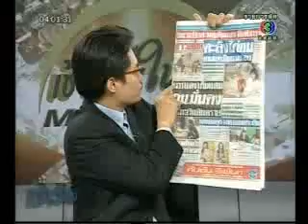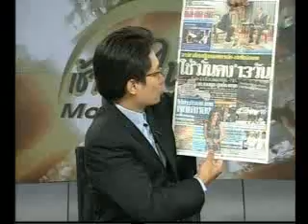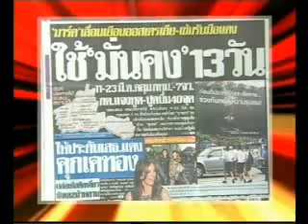RedNews_ข่าวพาดหัว@TV_3_09 March 2010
รวมข่าวพาดหัว นสพ.ประจำวันที่ 9 มีนาคม 2553